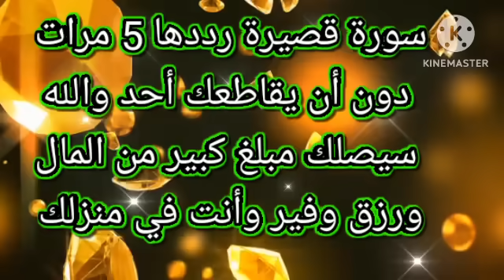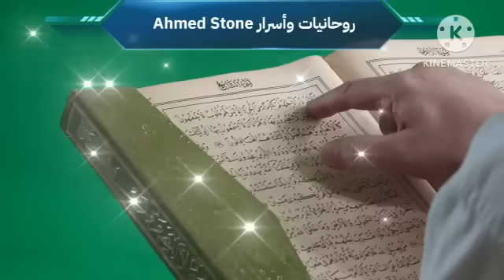سورة قصيرة رددها 5 مرات دون أن يقاطعك أحد والله سيصلك مبلغ كبير من المال ورزق وفير وأنت في منزلك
سنقدم لكم في هذا الفيديو سر عظيم وناجح وفائدة قوية جداً من أسرار المشايخ والعارفين بالله ومن اهم ما ورد في علم الكتاب ، اقرأ هذه السورة العظيمة ٥ مرات ووالله سيصلك مبلغ مالي كبير سبحان الله ، سيأتيك رزق سريع من حيث لا تحتسب ومن دون مشقة رزق لك لوحدك ومال وفير ، سترى العجب العجاب في جلب المال وجلب الرزق ، سيتحقق كل ماتريده وماتتمنى جرب وتأكد بنفسك ، هذه السورة قصيرة وعظيمة من القرآن الكريم تقضى لك حاجتك في رمشة عين ان شاء الله.

شرح تفاصيل الفائدة/
-تقرأ سورة الكافرون 5 مرات .
-تصلي على النبي ﷺ بالصيغة الابراهيمية 21 مرة.
-تقرأ الدعاء العظيم المعجزة
  مرة واحدة. ( اللهم اني اسالك ببركة السورة الشريفة وأسرارها ان ترزقني رزقاً واسعا يغير احوالي ويكون سبباً في سعادتي، يارب حقق لي ما اتمنى وفرج همومي بقدرتك يارب العالمين، اللهم ارزقني من حيث لا اعلم ولا احتسب، اللهم استرني بسترك الجميل، اللهم اغنني بك عن العالمين، اللهم بدل اقدرارنا إلي اجملها وحقق لنا مانتمناه ياالله، اللهم سخر لنا الأرض وماعليها والسماء ومافيها
ومن الحظوظ أجملها ومن السعادة أكملها ومن الناس اخيرهم ومن الدعاء القبول يارب ، اللهم املأ روحي وقلبي رضا وسعادة، اللهم لاتردنا خائبين وأتنا أفضل مايؤتي عبادك الصالحين، اللهم ياجامع الغيم في السماء اجمع بيني وبين فرحي وسعادتي، وافتح ابواب توفيقك في وجهي ويسر لي أمري واشرح صدري وقوي عزيمتي ومد في بصري يارب بشري كهطل الغيث فلا تحرمنا
-تختم بالصلاة على النبي ﷺ بالصيغة الابراهيمية 3 مرات.

وتذكروا قول الحبيب المصطفى ﷺ
أقوى وأعظم الطرق الناجحة والحصرية والثابتة لأكبر العلماء والمشايخ  والعارفين بالله والفقهاء
مجربات صحيحة وناجحة وفوائد علاجية عظيمة وأسرار روحانية فى علم الكتاب ستنير طريقك وتيسر بها أمورك وتعالج وتحل بها مشاكلك وكل هذا من كتاب الله ورسوله صلى الله عليه وسلم

   رد هذا الاسم 7 مرات وراء صلاة دون أن يقاطعك أحد وسيصلك مبلغ من المال العظيم وتحقق كل ما تري,رد هذا الاسم دون أن يقاطعك أحد وسيصلك مبلغ من المال يجب لك المال فقط بالاستغفار اليومي مجرب,رد هذا الاسم دون أن يقاطعك أحد وسيصلك كمية من المال الغنية وتحقق كل ما في حياتنا بالاستغفار,ردها ثلاث مرات دون ان يقاطعك احد واقسم ستسمع خبرا صار ويصب عليك الرزق صبا,جلب المال والرزق والغني والثروة,تحقيق المال,جلب المال من الرجال,دعاء يجهله الكثير من الناس للشيخ سعد العتيق,مبلغ مالي كبير, روحانيات وأسرار Ahmed Stone,قناة روحانيات وأسرار Ahmed Stone,قناة روحانيات وأسرار أحمد حجر,@rwhanyat-waasrar.AhmedStone